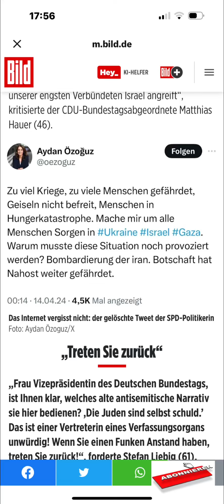Steh zu deinem Wort Aydan!